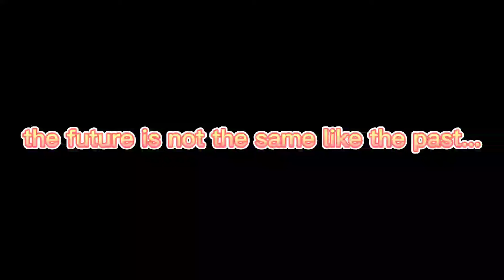identities meme // bfb numbers // bfb au //capcut